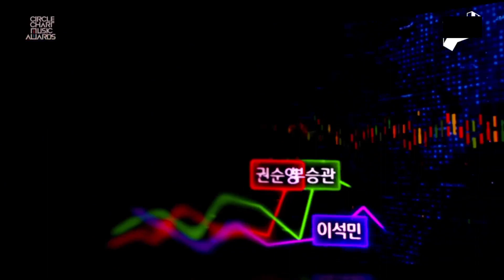[FULL] 230218 BooSeokSoon 'Fighting' and 'Just Do It' performance at 2022 Circle Chart Music Awards